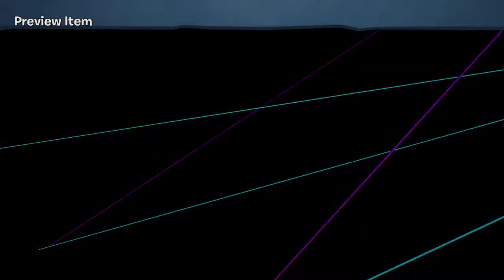New Prize Map! Beach Life! Plants vs Zombies Battle for Neighborville!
I am the PEANUT BUTTER NINJA and you are my JAM Squad! I stream and upload video games.